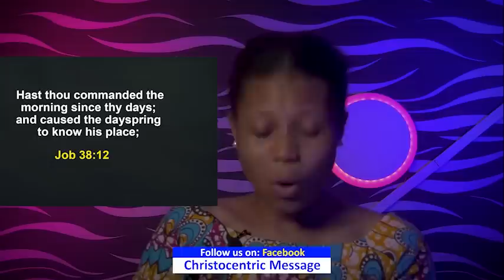FRIDAY SECRETS, 10TH JUNE APOSTLE JOSHUA SELMAN 2022 | Commanding Your Morning